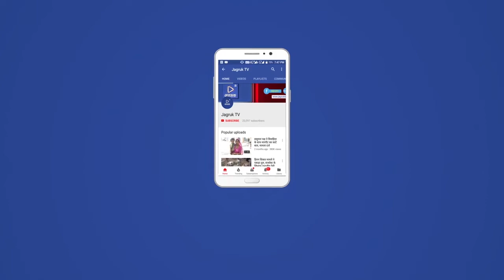देवासी समाज के गंगा प्रसादी कार्यक्रम में हजारों की संख्या में समाज के लोगों ने की शिरकत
मुख्यमंत्री के सलाहकार विधायक संयम लोढ़ा ने कहा कि सनातन धर्म के इतिहास में कई चुनौतियां उभरकर आई,लेकिन धर्म तत्व और धर्म की गहराई की वजह से धर्म ध्वजा निरंतर लहराती रही है। विधायक ने कहा कि स्वामी भक्ति एवं देश भक्ति के लिए देवासी समाज की जो भूमिका रही है उसे इतिहास कभी भूल नहीं सकता। विधायक लोढ़ा शनिवार को राडबर गांव में देवासी समाज की ओर से आयोजित गंगा प्रसादी महोत्सव में हजारों की संख्या में उपस्थित समाज के लोगों को संबोधित कर रहे थे।
विधायक लोढा ने कहा कि हमारे सनातन धर्म में द्वारकाजी और गंगाजी जाने का विशिष्ठ धार्मिक महत्व है। यह आस्था का ही प्रभाव है कि यह परंपराएं आज भी जीवित है तथा आने वाली सदियों तक अनवरत जारी रहेगी। विधायक ने कहा कि हजारों साल के इतिहास में सनातन धर्म के सामने कई चुनौतियां आई, लेकिन धर्म तत्व और धर्म की गहराईयों की वजह से सनातन धर्म की पताका लहराती रही। विधायक ने कहा कि देश में जब मुगलों का शासन था वह काल सनातन धर्म के लिए भक्ति काल था। इस कालखंड के दौरान देश में नामदेव महाराज, संत तुकाराम महाराज, रैदास महाराज सहित कई संतों ने अपनी भक्ति का वह प्रकाश फैलाया जो आज भी देश में फैला हुआ है। इस मौके पर विधायक ने रेबारी समाज की स्वामी भक्ति और देश भक्ति की प्रशंसा करते हुए कहा कि जिस समय सिरोही रियासत पर आक्रांताओं ने हमला किया उस समय रेबारी समाज ने जो भूमिका निभाई उसे इतिहास में कभी भूलाया नहीं जा सकेगा। इस मौके पर विधायक लोढ़ा ने उन्हें इस समारोह में भाग लेने के लिए आमंत्रित किए जाने पर देवासी समाज राडबर का आभार प्रकट किया तथा इस भव्य आयोजन के लिए समाज को शुभकामनाएं दी। इससे पूर्व विधायक के राडबर गांव पहुंचने पर देवासी समाज के लोगों ने ढोल ढमाकों के साथ उनका परंपरागत रूप से स्वागत किया तथा साफा एवं पुष्पहार पहनाकर अभिनंदन किया। इस अवसर पर आयोजित कार्यक्रम में देवासी समाज के विभिन्न स्थानों से आए हजारों की संख्या में महिलाओं, पुरूषों, युवाओं व बच्चों ने भाग लिया। कार्यक्रम को लेकर आज राडबर गांव में दिन भर मेले सा माहौल नजर आया।